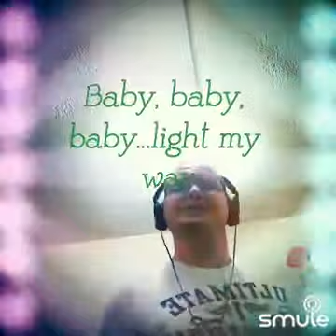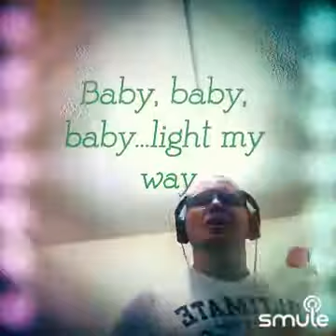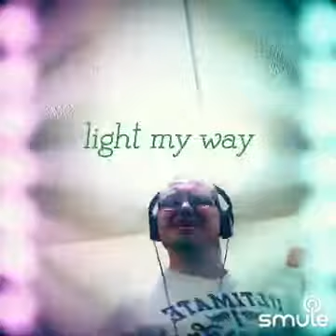Ultraviolet light my updated/U2 cover 🕶💯❤🔊